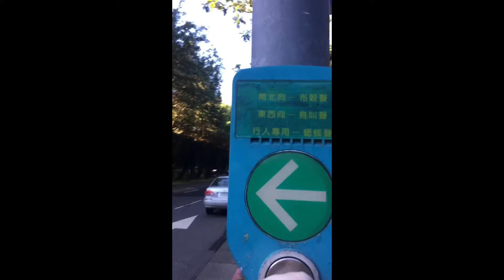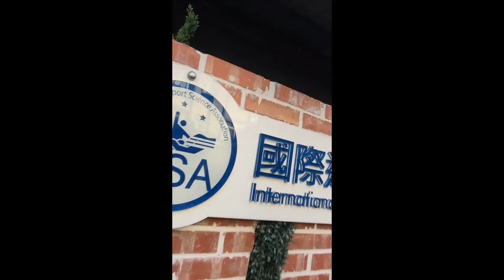Walking Path Daan Forest Park Part 1 (A Day in Life Vlog 2 ) 大安森林公園 一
Part of A Day in Life